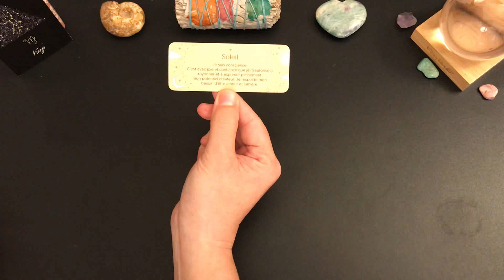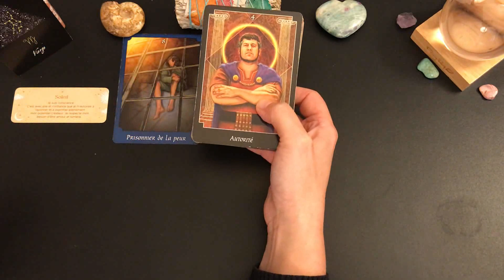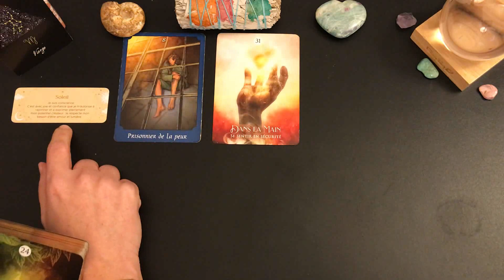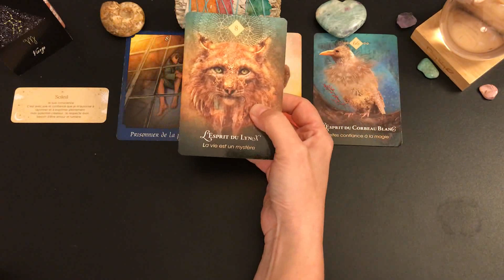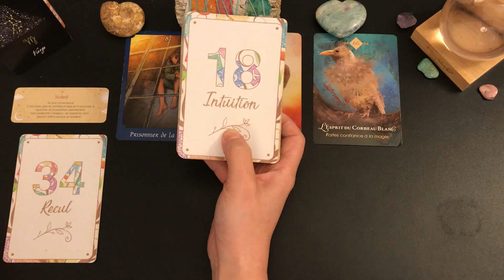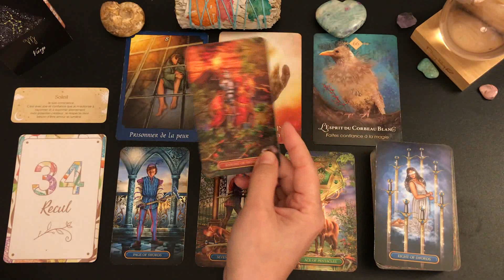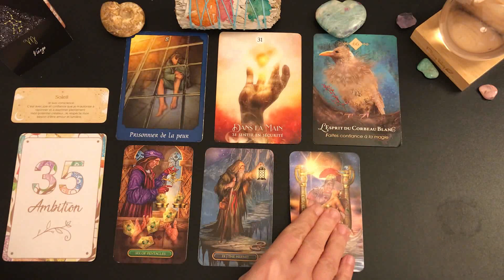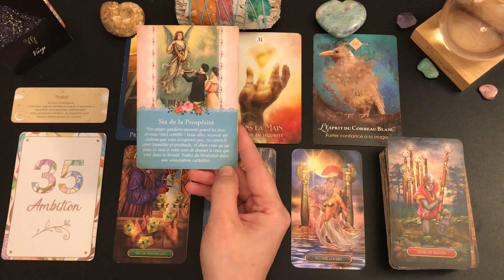♍️VIERGE❄️🎊DU 1ER AU 15 DÉCEMBRE 2022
🦋Guidance intuitive des énergies générales, tarots et oracles, taroscope vierge, guidance vierge, développement personnel, spiritualité, cartomancie, météo énergétique🦋